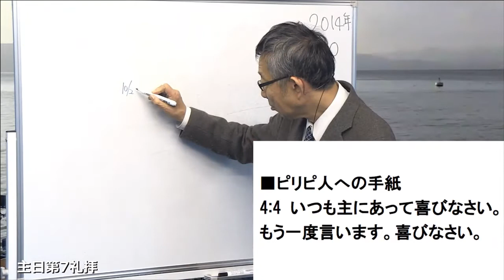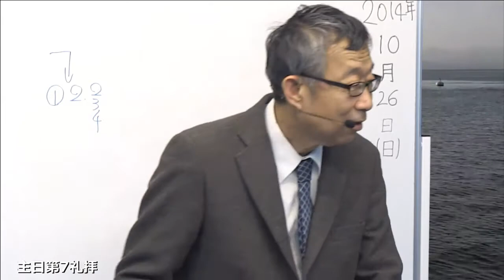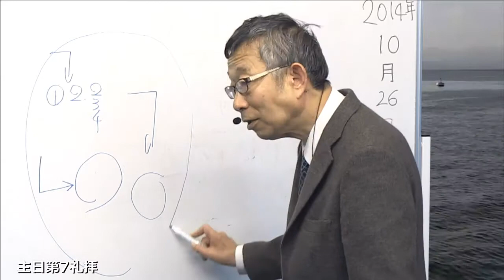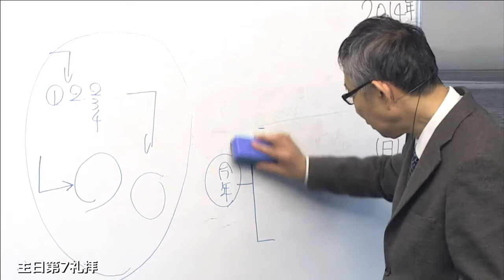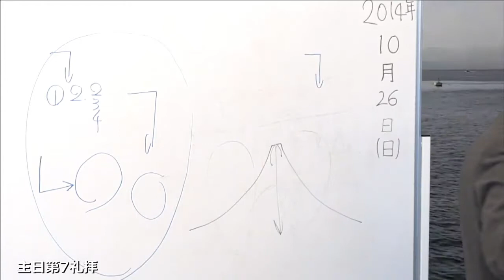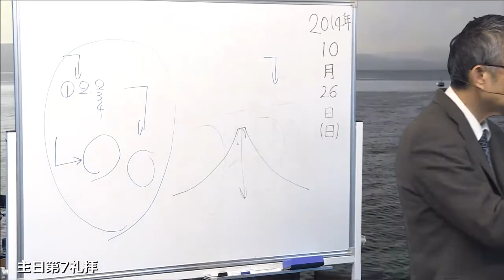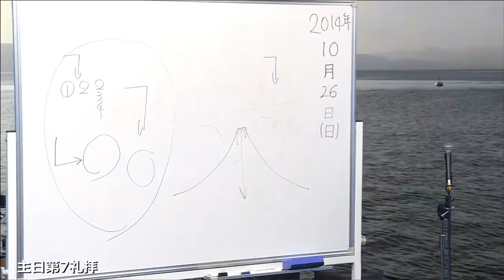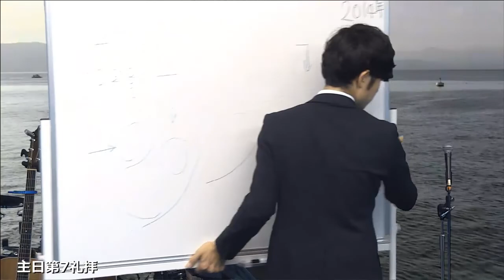2014/10/26 日曜第7礼拝 メッセージ